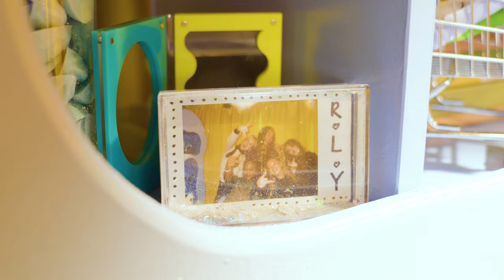RLY | PLANET BABUSHKA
RLY are a five piece group known for their harmonies and pop bangers.